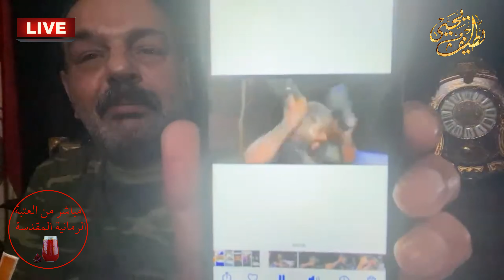السيد علي السيستاني يعلن الجهاد الكفائي ضد إيران وتهديداتها للعراق ، لطيف يحيى يتطوع للحشد الشعبي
نشكر دعمكم قناتنا ونرجوا الاشتراك بـها والضغط على زر الجرس 🔔 لكي يصلكم كل جديد اذا لم
 تفعلوا الجرس سوف لا يصلكم اي جديد من القناة تفعيل الجرس هو اهم شيء كي يصلكم البث المباشر وكل جديد

سألني واحد كلي سني لو شيعي ؟ كتله عراقي بصوت عالي.. كلي زين عربي لو كردي ؟ كتله من الفاو لزاخوا بلادي كلي من عنوانك اعرفك ؟ جاوبتة انباري وكوتاوي صح بغدادي بس بالحلة وسامرا واصلي مصلاوي ... كلي لعد من اولادك اشخصك ؟ كتله ولدي عموري وحسين وابو بكر وعلاوي ... كلي وين تصلي وهية اتبين؟ كتلة اصلي بالخلاني واتوضئ بماي الكوفة ومن النعمان اسمع اذاني ... واول ركعة بموسى الكاظم وثاني ركعة بالكيلاني واختمها بكنيسة الكراده ويه اخواني و اعزائي .. كلي ليش منو انته ؟ كتله أني عراقي والغيرة تمشي بشرياني

# الناصرية
Latif Yahia
لطيف يحيى
طارق عزيز
صدام حسين
قناة الجزيرة
قناة الحدث
قناة العربية
حسين كامل حسن
قصي صدام حسين
الحرس الجمهوري
مكة المكرمة
الرياض
محمد بن سلمان
السعودية
الامارات العربية
سلطنة عمان
البحرين
قطر
الاردن
تركيا
قناة الشباب
صدام كامل حسن
اغاني وطنية
افلام عربية
افلام مصرية
مسرحيات
علي حسن المجيد
صابر الدوري
حسين رشيد التكريتي
مسلسلات تركية
مسلسلات عربية
ريماس
روتانا
قناة الافلام
الصندوق الاسود
محاكمة صدام حسين
حزب البعث
ارشيف العراق
Motor Vehicles
Home & Garden Services
Autos & Vehicles
Video Games
Media & Entertainment
Avid Political News Readers
Soccer Fans
Social Media Enthusiasts
World Music Fans
Your memberships offer
Badges
twitte
google
The Devil's Double
The Black Hole
Interview
BBC
London
political
The Hangman of Abu Ghraib
National Geographic TV
Biography
Uday Saddam Hussein
Saddam Hussein Abd al-Majid al-Tikriti
The Royal Family
Buckingham Palace
death of Her Majesty The Queen
Queen Elizabeth
United Kingdom
King Charles III
Sky News
BBC News
The Telegraph
ITV News
Washington Post
ABC News
Global News
The Independent
CBS News
Guardian News
DW News